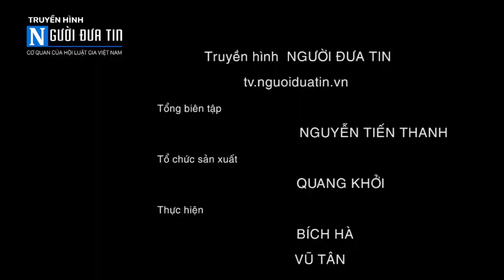CSGT Hà Nội làm nhiều việc tốt giúp dân